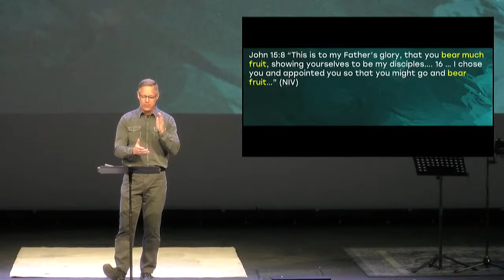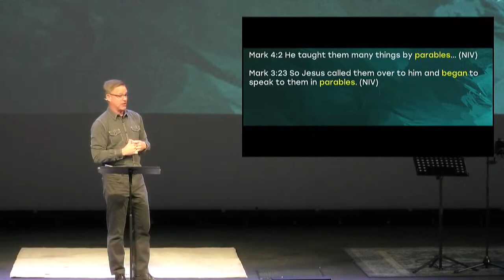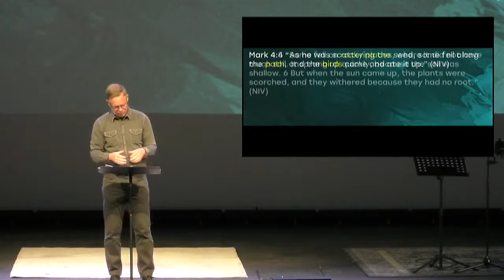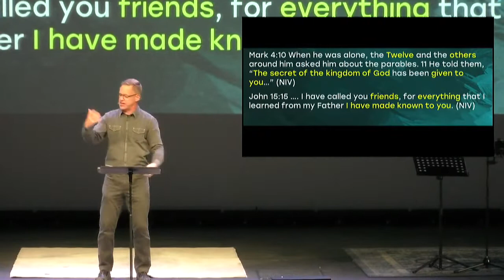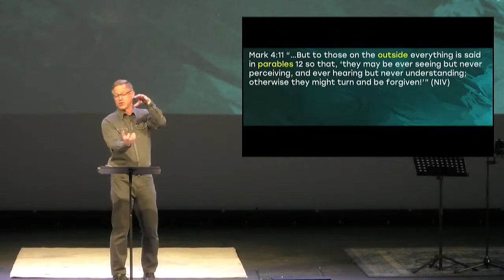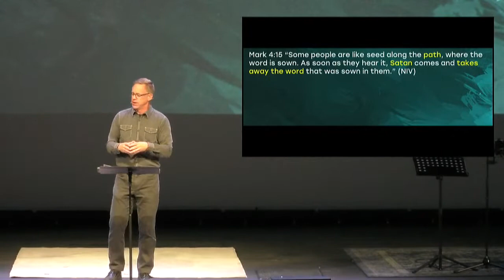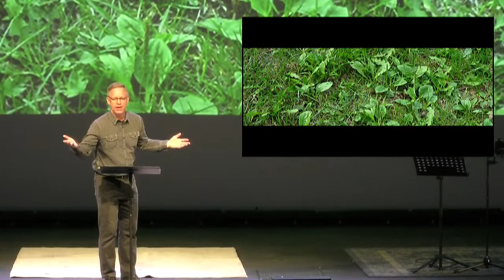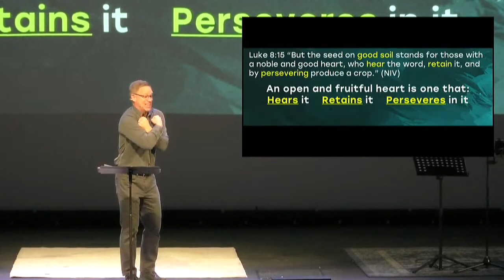The Marks of Following Jesus - Productive Living